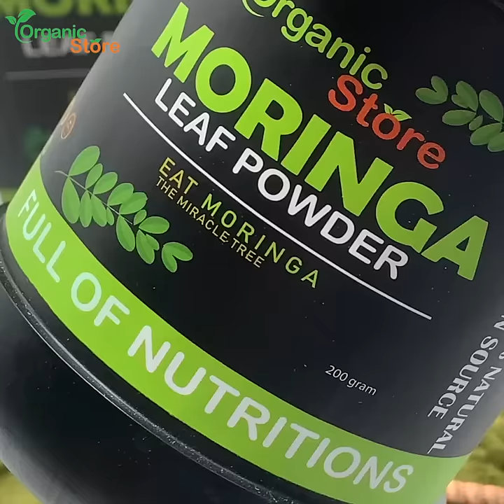MORIN- G by Urdu Point